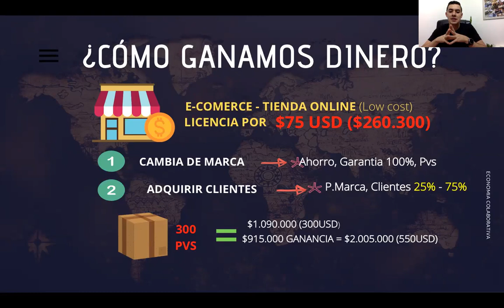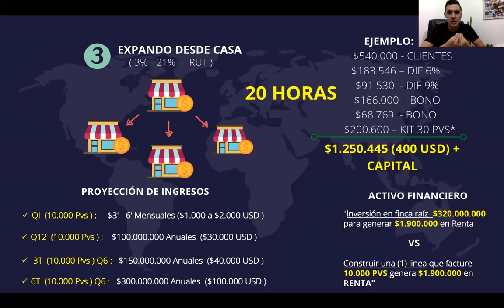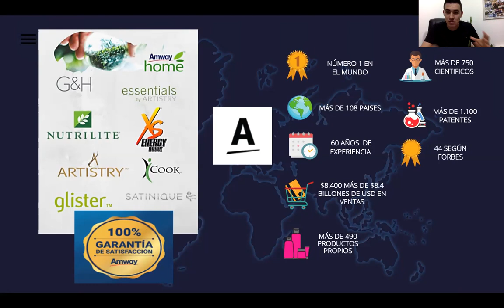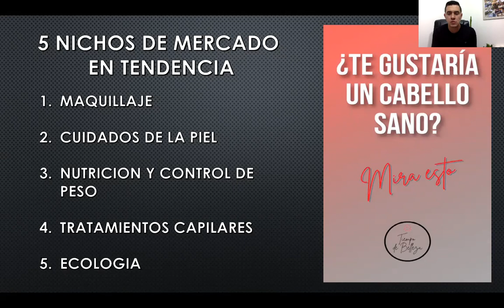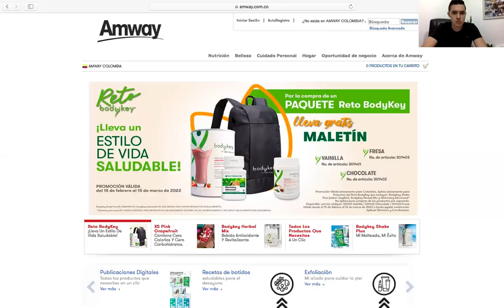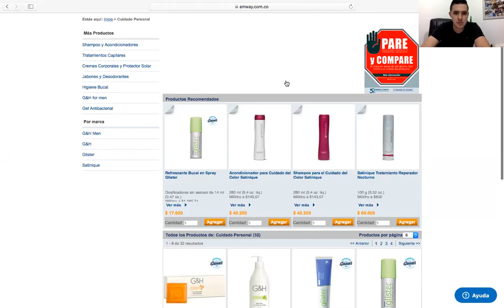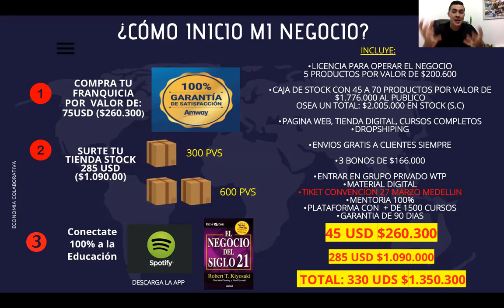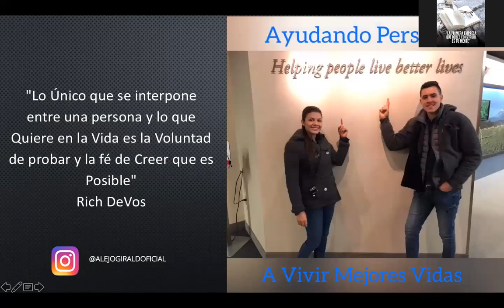SOCIAL COMMERCE 2022 + CONVENCION MEDELLIN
¡SABIAS QUE EL 72% DE LAS PERSONAS  QUIEREN EMPRENDER PERO NO SABEN EN QUÉ Y COMO!

Con 10 Años de Experiencia como Emprendedor e Ensañado a las Personas Cómo:

✔️Tener una y Múltiples Tiendas Online con + 450 Productos
✔️ Conexión Directa con el Fabricante
✔️ Garantía de 90 Días
✔️ Envíos 🚚 Gratis a Clientes
✔️ Potencial de Ingresos Ilimitados
✔️ Flexibilidad Horaria